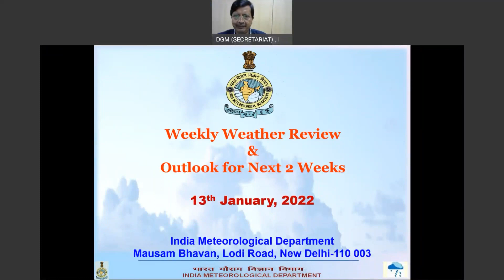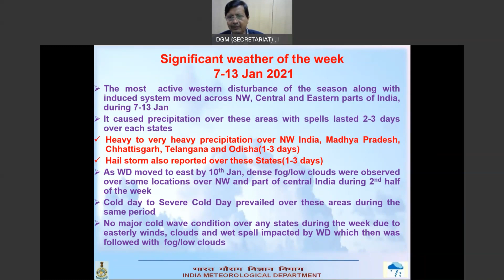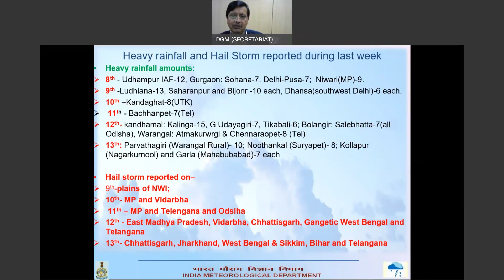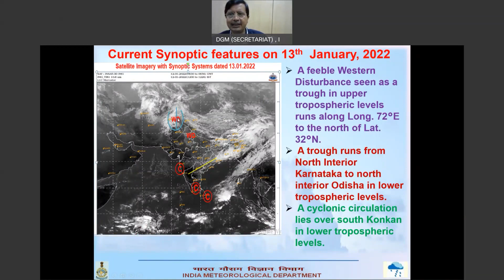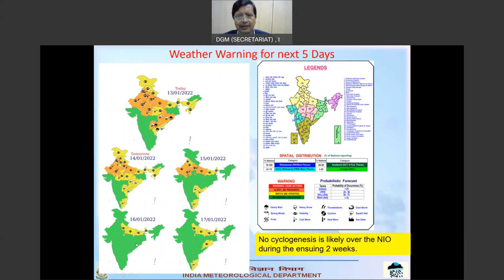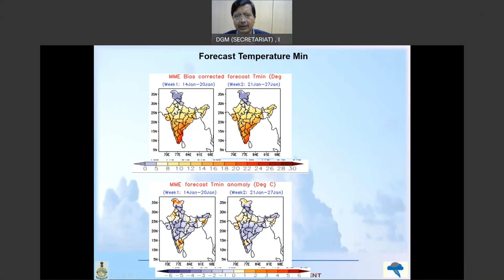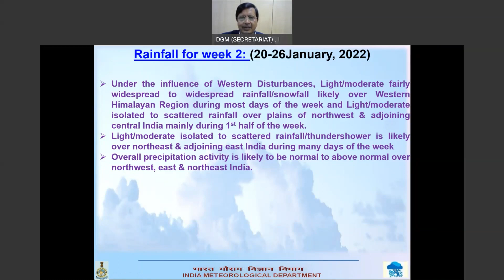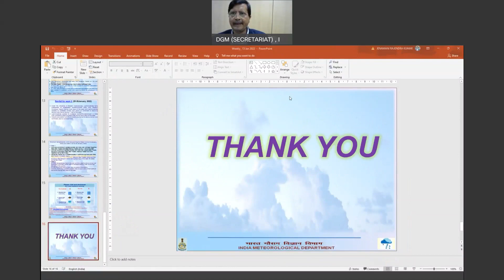Weather review for past one week and outlook for next two weeks Dated 13-01-2022 (English)